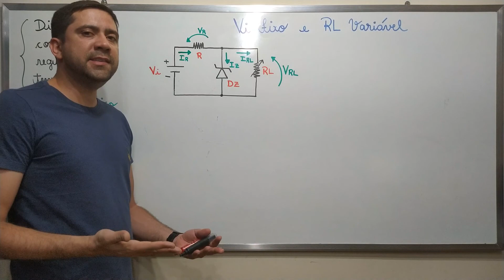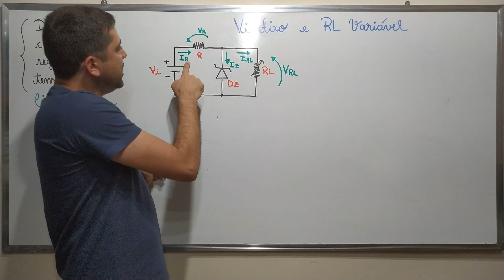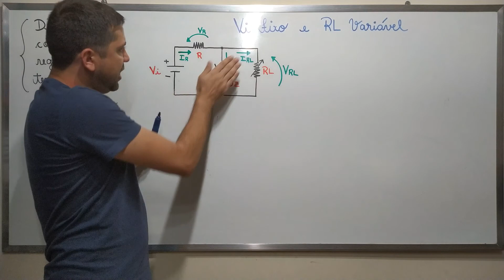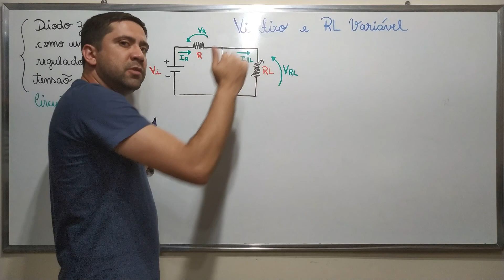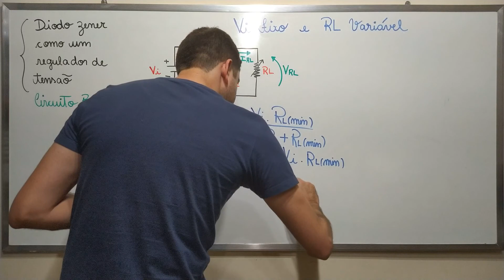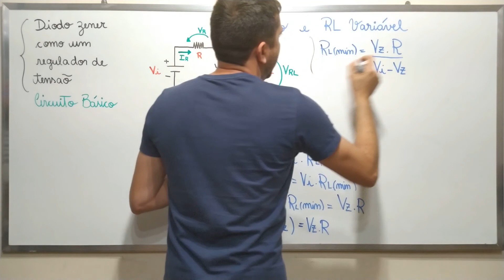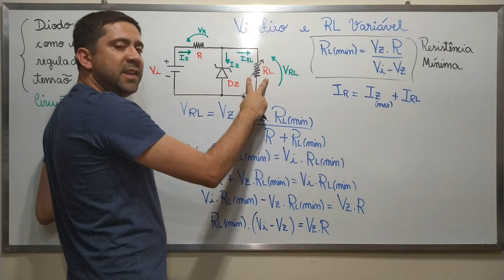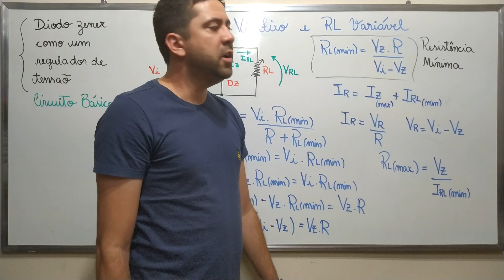Diodo Zener - Regulador básico - Vi Fixo e RL Variável (P2)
Nesta videoaula é apresentada a análise de operação de um circuito básico regulador de tensão utilizando o diodo zener.

Considerando a resistência de carga variável e a tensão de entrada fixa, podemos encontrar os valores máximos e mínimos de resistência de carga, garantindo a operação correta do circuito regulador de tensão básico.

Para ampliar seu conhecimento de diodo zener assista também:

Diodo Zener - Introdução e curva de operação (P0)

Diodo Zener - Regulador básico - RL Fixo e Vi Variável (P3)